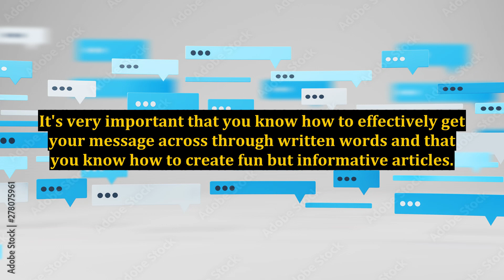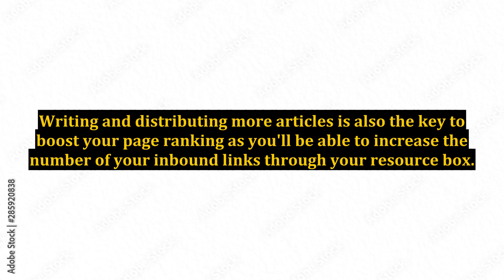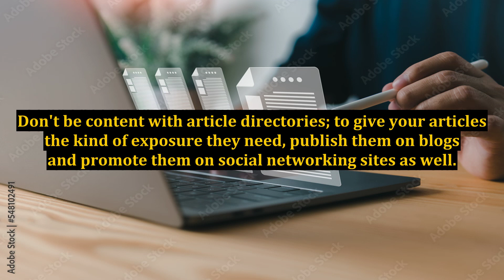Bum Marketing Techniques - Exciting Tips to Reach the Top